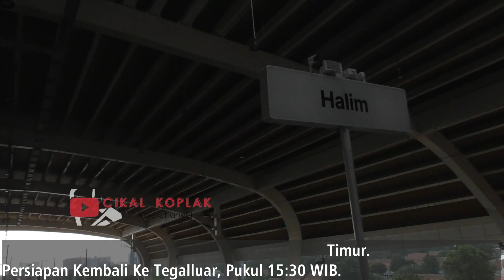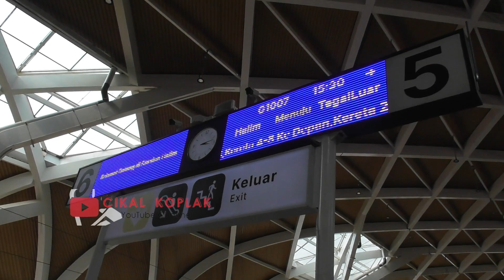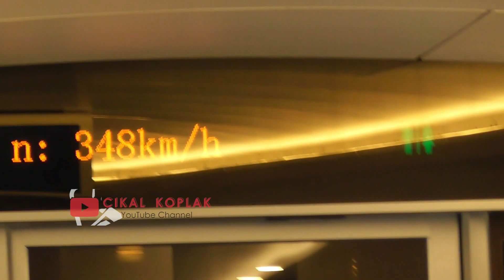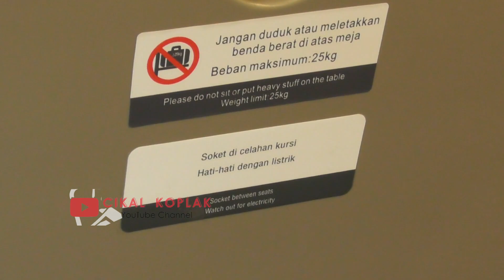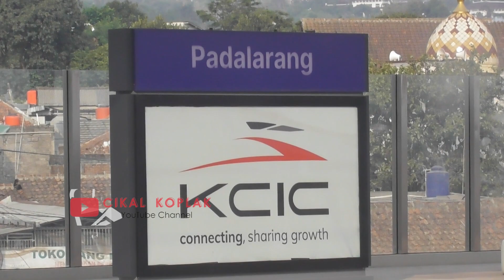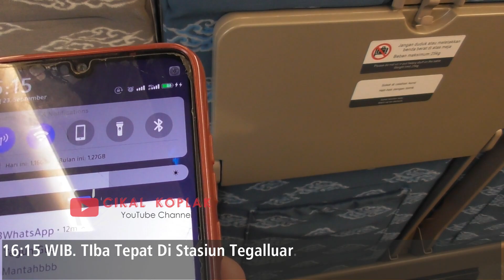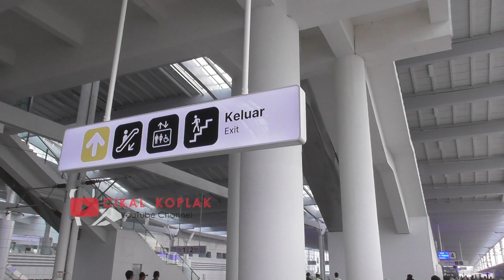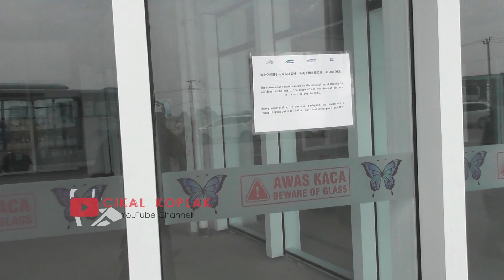[WHOOSH] MELESAT BAGAI ROCKET PELURU || SENSASI TERBANG NAIK KERETA CEPAT JAKARTA - BANDUNG‼️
Stasiun Tegalluar, Sabtu 23 September 2023.

Sejarah baru dunia perkeretaapian Indonesia telah hadir di penghujung tahun 2023.
Yak, proyek Kereta Api Cepat Jakarta Bandung yang sudah bisa dibilang menjadi bahan perbincangan beberapa tahun ke belakang akhirnya akan sampai di masa peresmian.
Namun sebelum peresmian secara reguler melayani masyarakat pengguna kereta api lintas Jakarta Bandung, tentunya ada yang namanya uji coba terlebih dahulu.
Dan alhamdulillah, Cikal Koplak berkesempatan menjadi salah satu dari ribuan masyarakat yang mendapatkan kesempatan untuk ikut uji coba perjalanan ini secara gratis atau cuma-cuma.. Tentunya dengan berbagai cara dan mendaftar terlebih dahulu ya, kereterangan lebih lanjutnya ada di dalam video..:)

Uji coba akan dilaksanakan sampai akhir September 2023 infonya, sampai menunggu info lebih lanjut untuk peresmiannya di bulan Oktober nanti. Lalu gimana sensasi naik kereta cepat pertama di Indonesia dan bahkan di Asia Tenggara ini??
Yuk langsung saja kita ikuti saja video perjalanannya..:))

**Video Equipment**

kcic, kereta cepat jakarta bandung, kcic jakarta bandung, kereta cepat indonesia china,